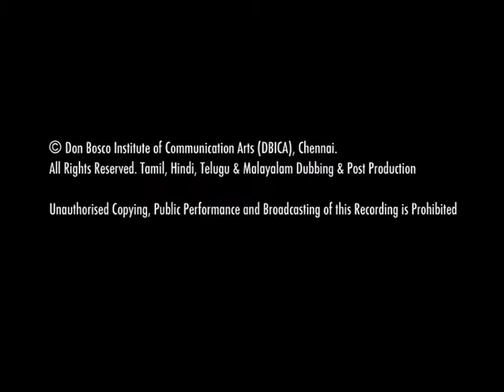Don Bosco Hindi